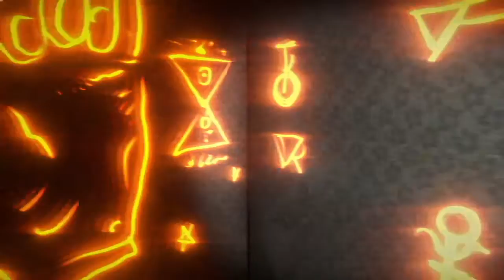They Call Me the Mold Man